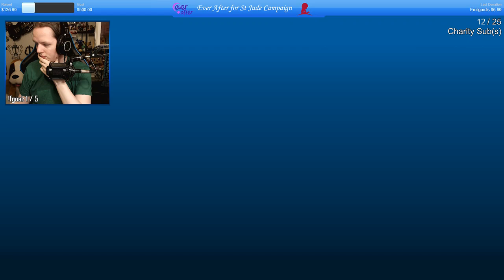Subnautica Blind Playthrough - Part 1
This series has been live streamed from Twitch.tv/ratkanos and will be saved for future usage, incase we'd like some new clip moments and such!